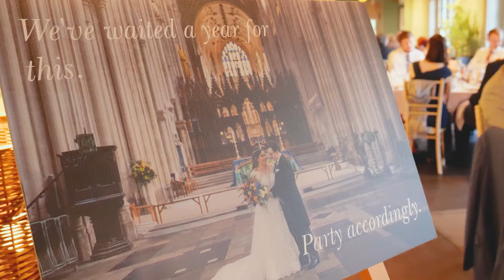Wedding celebration - F&C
A wonderful celebration on this couple's 1st wedding anniversary - and a wonderful bash!

Venue: The Master Builder's Hotel, Bucklers Hard